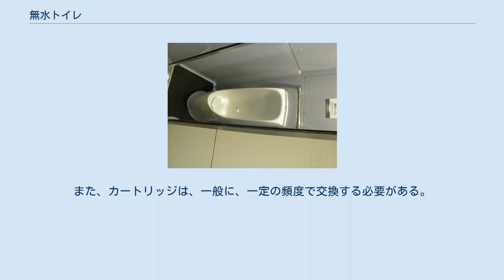無水トイレ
無水トイレ（むすいトイレ）は、水を流さなくても異臭が発生しにくい新型の男性小用便器である。
 水を流す機構がない小便器自体は、現在でも水洗化されていないトイレなどでも見られるが、便器に残った尿が発するきついアンモニア臭がするなどの欠点があった。
近年は、水洗式の小便器が主流であるが、洗浄用水と反応した尿が尿石となり、一度尿石が便器に固着すると、掃除しづらいという欠点もあった。
このような問題を後述する仕組みで解消したものが実用化されている。
 現在、URIMAT (ウリマット)、INAX（LIXIL）、環境企画、ウリマットなど、複数のメーカーから発売されている。
ウリマット製小便器は液剤によるシステムを使用しておらず天然のバクテリアが入った固形のカートリッジ内に尿が通り尿石化を防ぐ仕様になっており他社商品とは一線を画すものとなる。
INAX(LIXIL)等の商品は便器下部に比重の軽い特殊液の入ったカートリッジが入っており、この特殊液が尿の蓋となり、排水部のアンモニア臭をやや減らす仕組みである。
 南海12000系の無水トイレ その他、鉄道駅や地方公共団体の庁舎、銀行の支店のトイレなどに設置が進んでいる。
 水資源の削減が最大の特徴であり、洗浄用ぼ水の精製の過程に必要なエネルギーを得るために理論上必要となる二酸化炭素を削減することが期待される。
また、水道工事に加え、現在主流となっている自動洗浄装置設置のための電源工事も不要であり、工事が容易である。
一方、定期的な掃除は各社指定の方法で行う必要がある。
また、カートリッジは、一般に、一定の頻度で交換する必要がある。